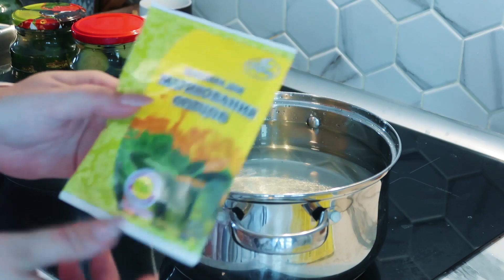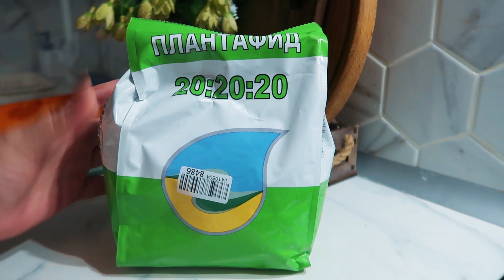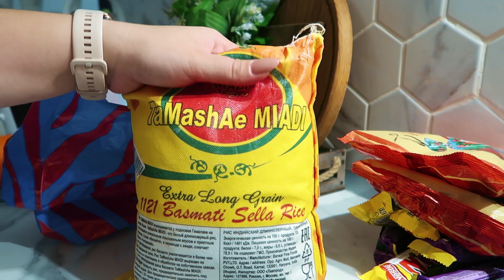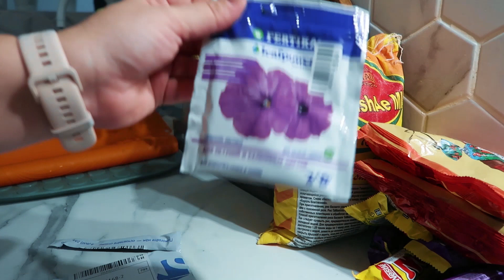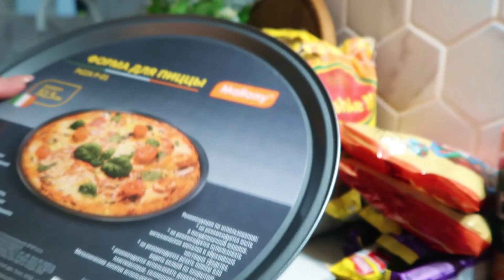ПРОРВАЛО БОЙЛЕР😱 Огромный заказ с ОЗОН | Первые закрутки | Весь день на море| Классные находки